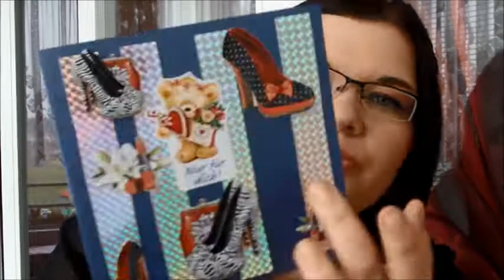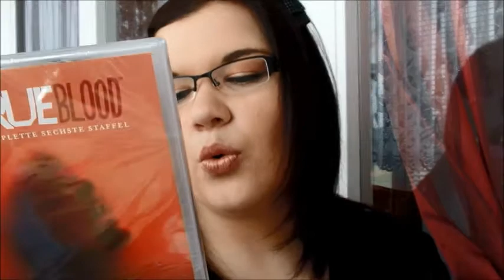Meine Geburtstagsgeschenke 2015